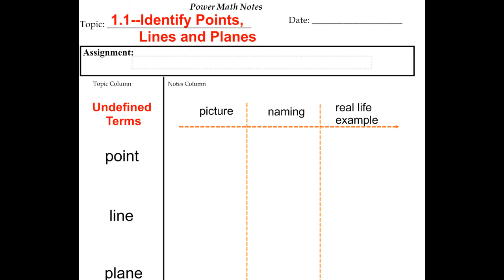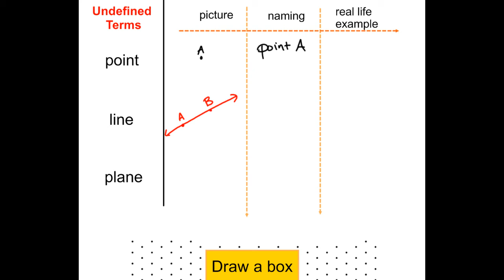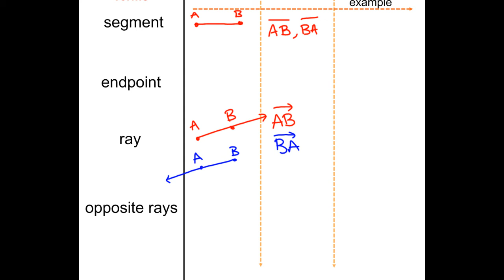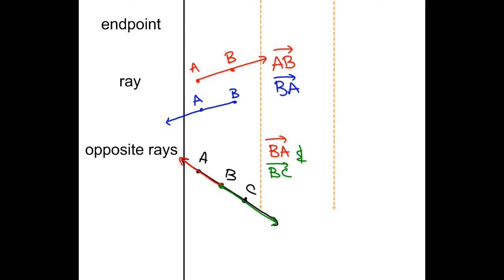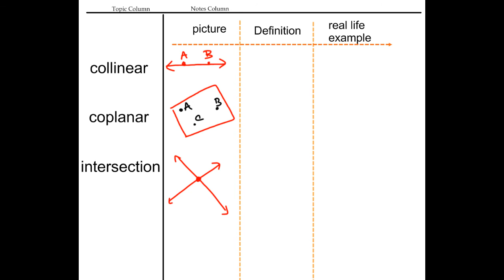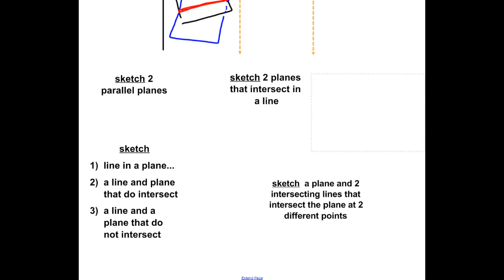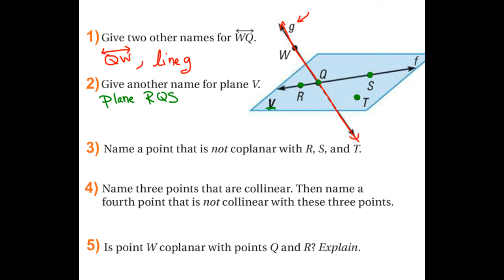Geometry Sec 1.1 Identify Points, Lines, & Planes (Mohr)